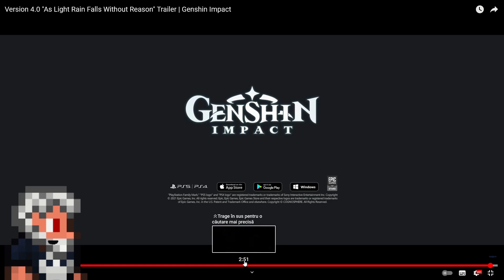Genshin Impact Version 4.0 trailer? Let's talk about it!